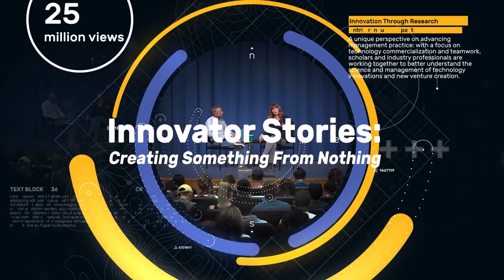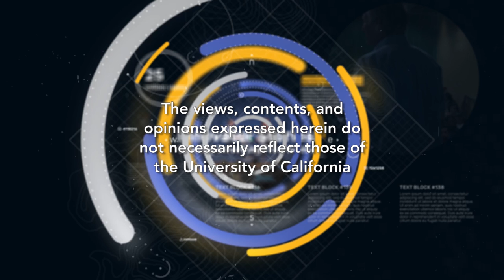Kevin Zhang - Massively Disruptive Deep-tech Startups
Kevin Zhang looks for interdisciplinary entrepreneurs solving big problems in healthcare and the life sciences. He's also a passionate gamer and invests in interactive media platforms, tools and content. Prior to joining Upfront in 2012, Kevin was at The Boston Consulting Group, where he advised on strategy, M&A and operations for technology, healthcare, and industrial goods clients in the US and Asia. Previously, Kevin worked at Verscend Technologies, a healthcare software startup in Boston, focusing on data analytics product development selling into payers and providers. Kevin studied Biology at Harvard College. Recorded on 11/05/2019. [Show ID: 35468]